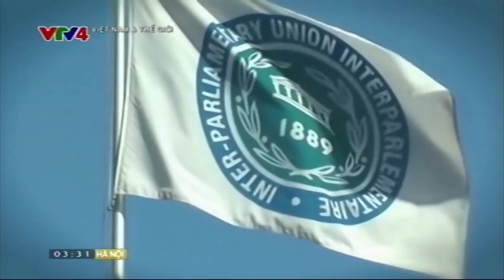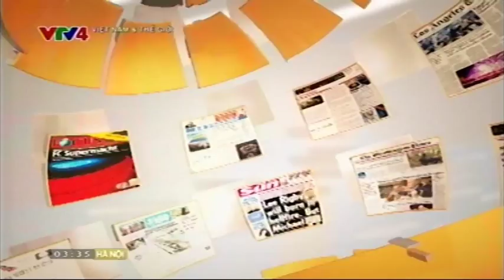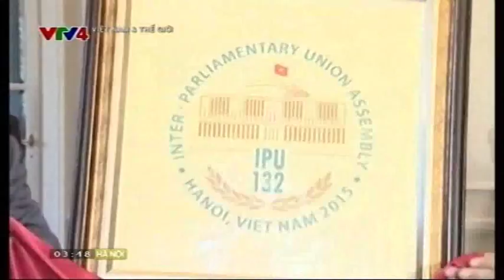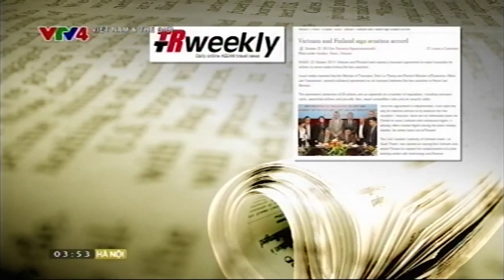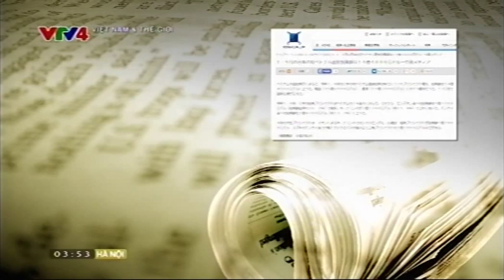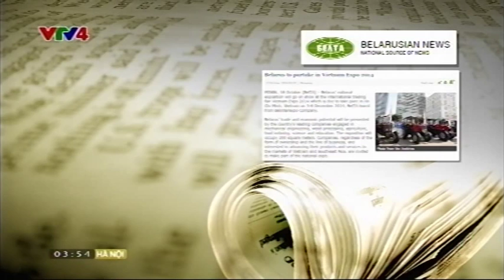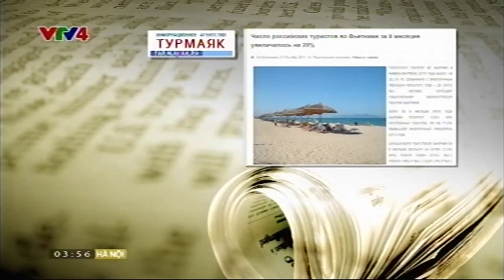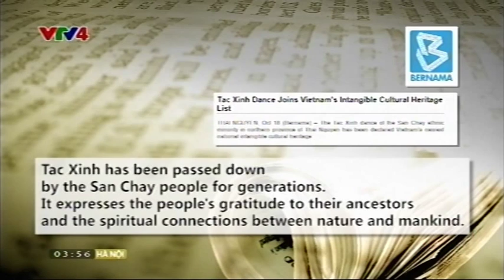Việt Nam và Thế giới - 26/10./2014